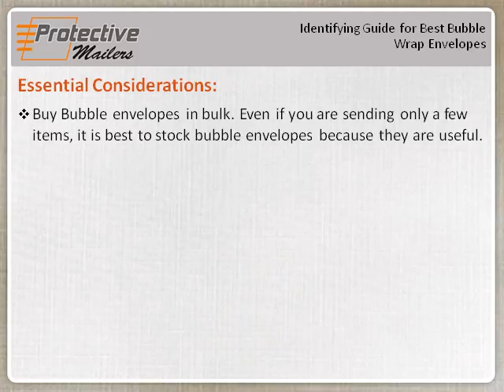Identifying Guide for Best Bubble Wrap Envelopes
Buy Bubble envelopes in bulk. Even if you are sending only a few items, it is best to stock bubble envelopes because they are useful. Bubble envelopes are a great tool for media transport and other flat mail because they give enough support without the bulk and excess weight boxes usually have.